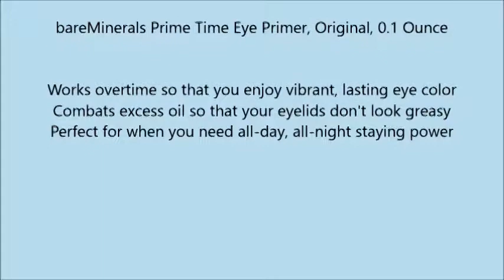bareMinerals Prime Time Eye Primer, Original, 0 1 Ounce